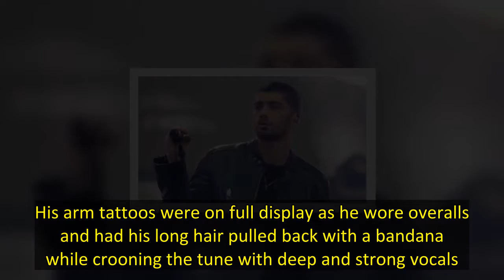Zayn Malik Sings One Direction’s ‘Night Changes’ A Cappella Style In New Video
Zayn Malik, 29 , brought on a truly nostalgic moment on Aug. 15. The talented singer shared a black and white video of himself sitting and singing an a capella snippet of the 2014 One Direction song “Night Changes” and his fans were absolutely thrilled over it. His arm tattoos were on full display as he wore overalls and had his long hair pulled back with a bandana while crooning the tune with deep and strong vocals.  Although he didn’t include a caption with the post, Zayn’s fans were quick to